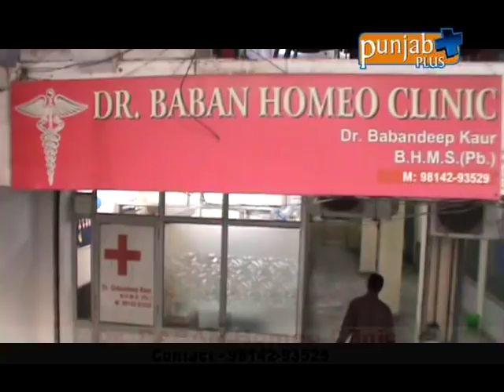Dr. Baban Homeo Clinic